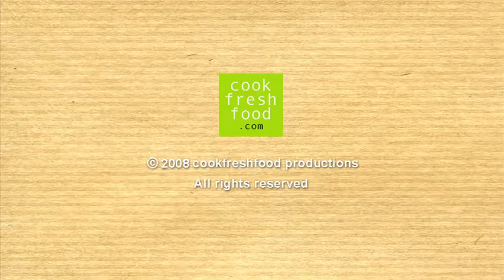Penne met huisgemaakte pesto en Burrata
Ingredienten voor 3 à 4 personen

Voor de pesto
Flinke bos basilicum
knoflook
Parmezaanse kaas
pijnboompitten
extra vergine olijfolie
grof zeezout
Knoflook en geroosterde pijnboompitjes met een beetje grof zeezout fijnmaken in de vijzel. Basilicumblaadjes scheuren en toevoegen. Steeds een scheutje olie toevoegen en vijzelen tot het smeuïg is. Geraspte kaas toevoegen en doorroeren.

Voor de pasta
500 gram Penne rigata
2 bosuitjes
extra vergine olijfolie
1/2 pond kersentomaatjes
bolletje Burrata
Parmezaanse kaas
zout & versgemalen peper